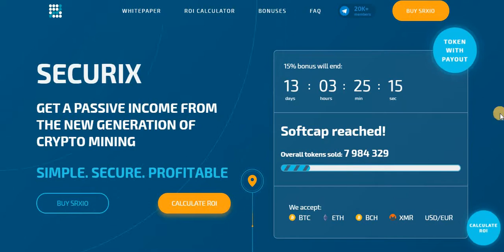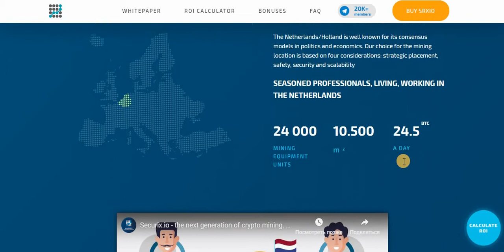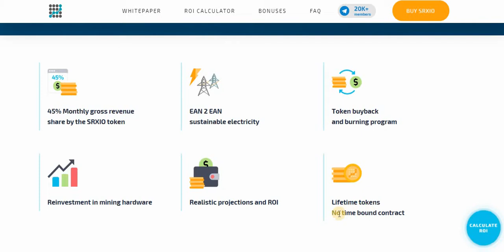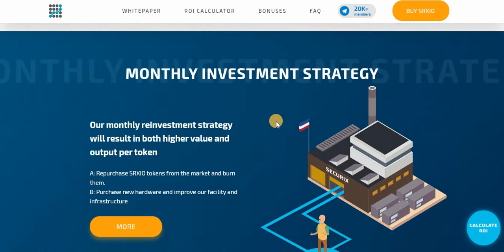Обзор Securix - пассивный доход на майнинге